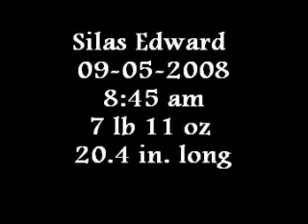Silas' First Birthday